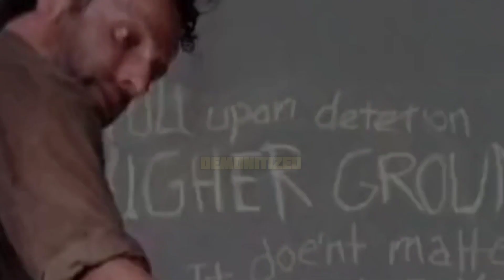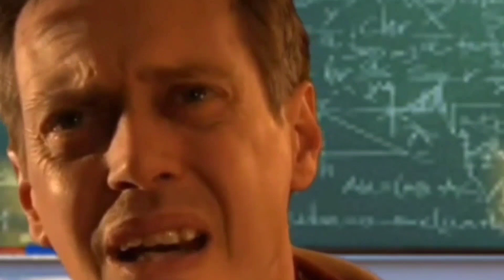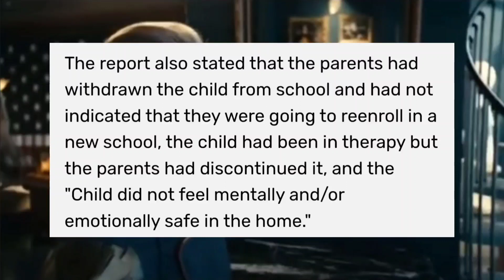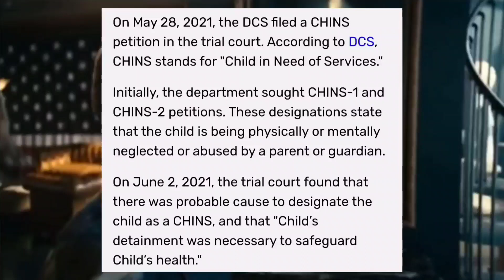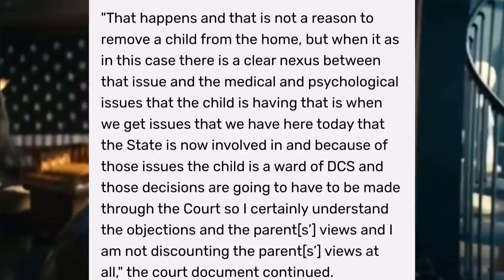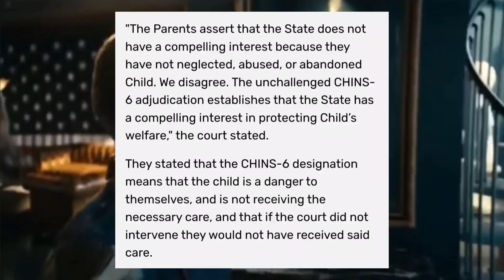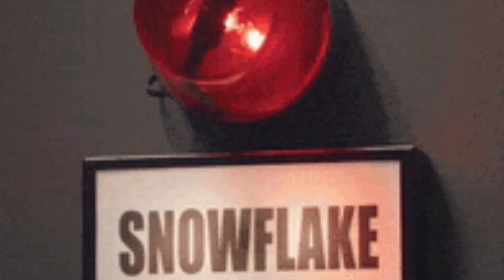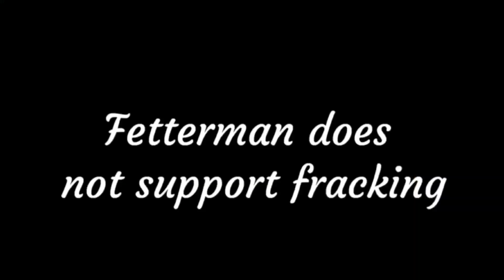Parents LOSE Custody of Child After Court Rules 'Not affirming gender identity' is ABUSE | DARTHXXL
I made this 8 minute intro in spite of those who were annoyed with my 5 min intro
00:00 Intro: This is America +  DarthMemes
08:22 Darth RANTS & READS the News (nsfw) | Parents LOSE custody
31:17 Outro: something to take with you

This channel is demonitized. Please consider supporting my work:

🐦 Thx8xwatter: @darthN3ws
🎶 DikDok: darth_news
Insta: @darth_news  / 2nd acct: @darthnews_